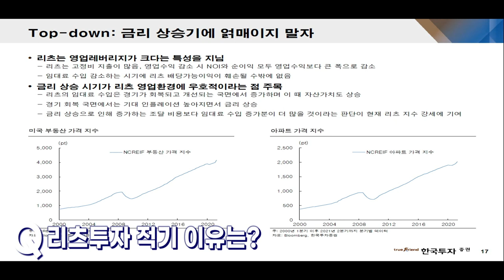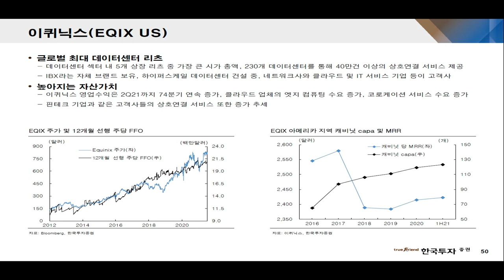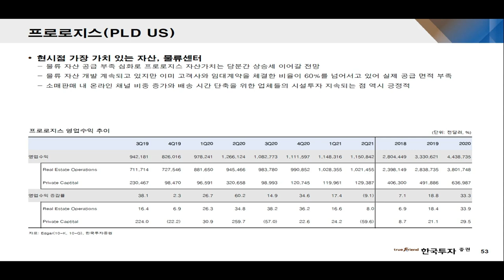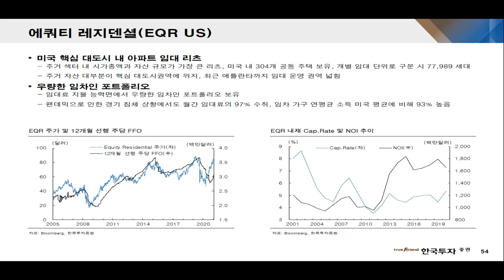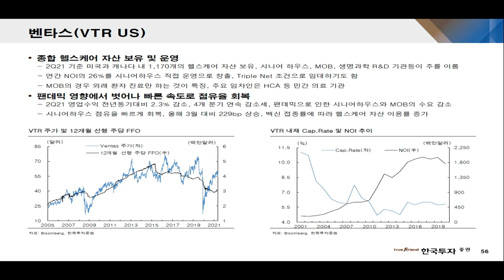[0929 해우소🧙] 주택가격 상승률 최고 경신! 시장은 급락! 불안한 미국 시장을 이겨낼 Topic 리츠 점검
[9월 29일 해.우.소]

해.우.소🧙 : 해외주식 우리 소통해요~!
미국시장 급락 속 선방한 리츠주
7월 미국 주택가격 상승률 최고 경신
불안한 시장을 이겨낼 Topic 리츠 점검

기업분석부 강경태 수석연구원

💘매주 수요일 오후 3시 40분 해외주식 라이브 방송이 방송됩니다💘

1. 당사 콘텐츠의 내용은 개별 종목에 대한 매수/매도 신호가 아니므로, 참고 자료로만 활용하시기 바라며, 최종 투자 결정과 결과에 대한 책임은 시청자 본인에게 있습니다.
2. 당사 콘텐츠의 내용을 근거로 행해진 거래에 대해 책임을 지지 않습니다. 따라서 시청자의 투자결과에 대한 법적 책임 소재 증빙자료로 사용될 수 없습니다.
3. 개별 종목에 대한 콘텐츠의 내용은 투자자의 이해를 돕기 위한 전문가 개인의 종목 분석 의견일 뿐 당사는 그 정확성이나 안전성을 보장하지 않습니다.
4. 시청자의 의견 중 특정기업 및 특정인에 대한 비방, 풍문, 시세 조작 등 불공정거래 위험이 있는 내용은 관리자의 판단으로 삭제될 수 있고, 시청자 상호간 근거 없는 주장 또는 예측에 관한 정보를 교류할 수 없으며, 이를 어길 경우 사용자 제한 또는 퇴장 등의 조치가 취해질 수 있습니다.
5. 시청자가 당사 콘텐츠에서 제공하는 정보를 유포하여 시세조정행위 등을 해서는 안되며, 이를 어길 경우 법적 조치 등 불이익이 있을 수 있습니다.
6. 당사 콘텐츠를 이용하기 위해 3G/5G/LTE 등으로 접속하는 경우 데이터 이용료가 발생할 수 있습니다.

1. 투자자는 금융투자상품에 대하여 충분한 설명을 받을 권리가 있으며, 투자 전 상품설명서 및 약관을 반드시 읽어보시기 바랍니다.
2. 금융투자상품은 예금자보호법에 따라 예금자보험공사가 보호하지 않습니다.
3.금융투자상품은 자산가격 변동, 환율 변동 등에 따라 투자원금의 일부 또는 전액 손실이 발생할 수 있으며, 그 손실은 투자자에게 귀속됩니다.
3. 주식 거래 시, 수수료는 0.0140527%이며, 기타 자세한 사항은 홈페이지 등을 참고하시기 바랍니다.